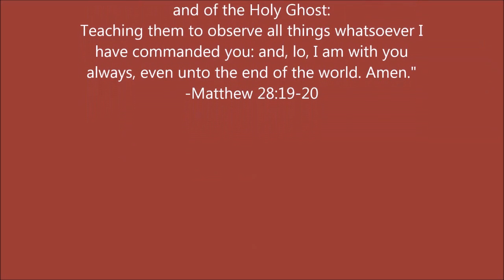The Death of Lazarus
"When Jesus heard that, he said, This sickness is not unto death, but for the glory of God, that the Son of God might be glorified thereby." - John 11:4

PHYSICAL ADDRESS
805 Natcor Drive